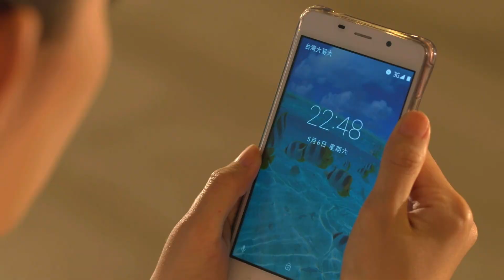緯來戲劇台 最好的選擇10/7-10/8預告